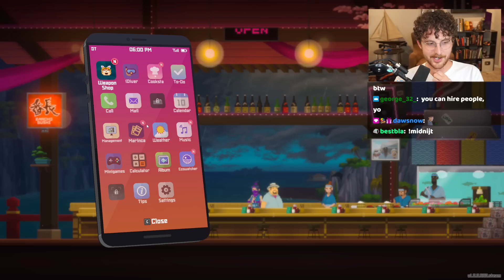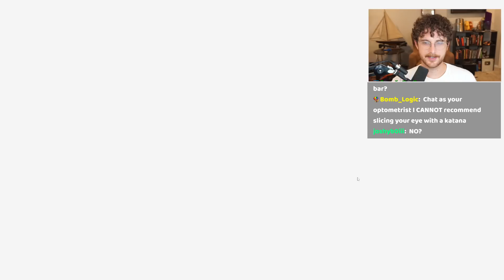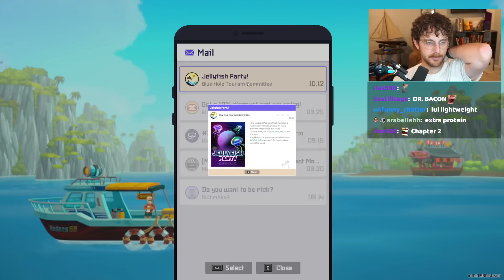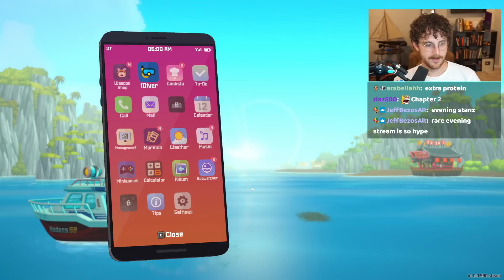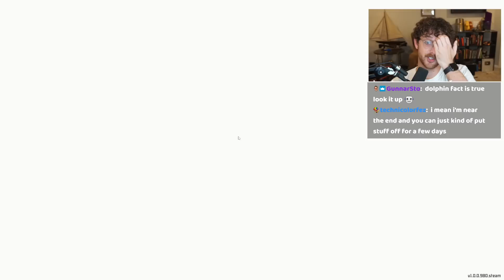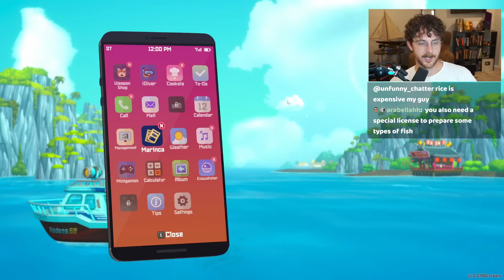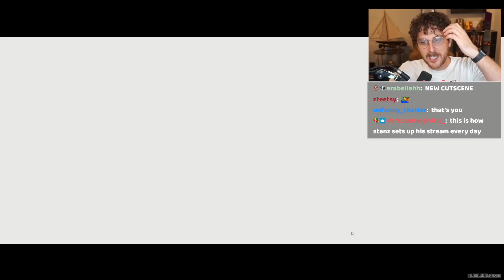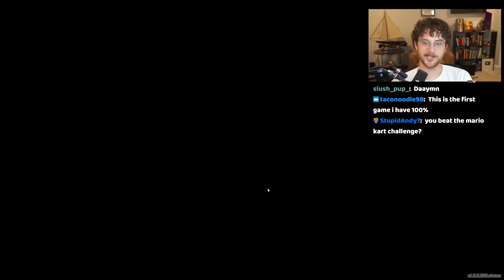You can do EVERYTHING in this game! [Dave the Diver]